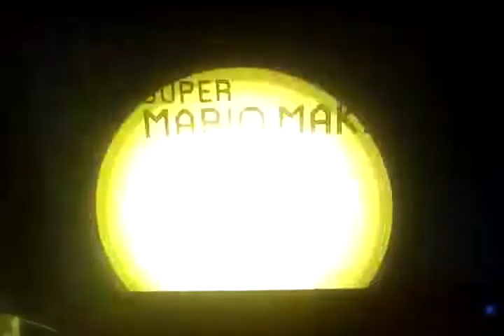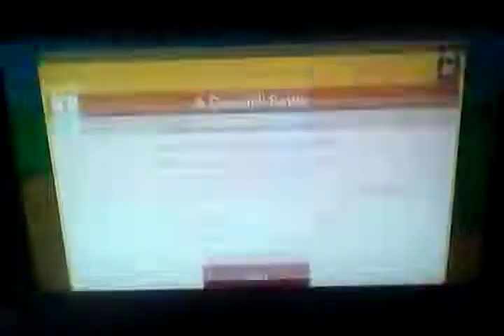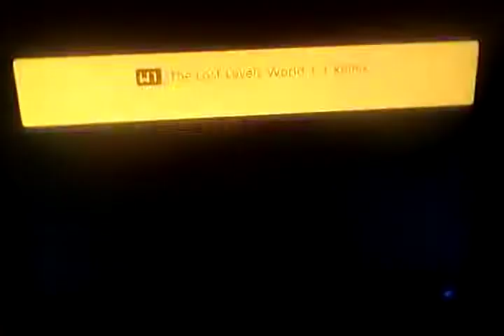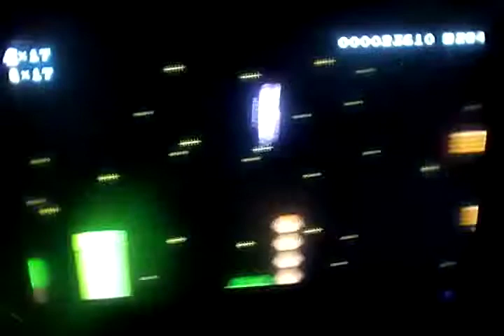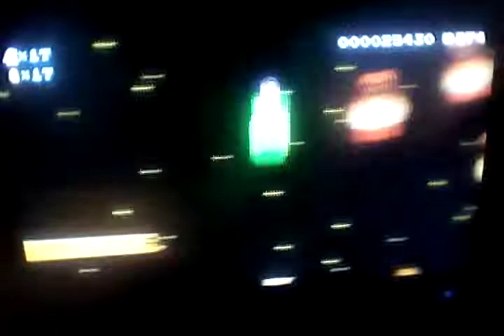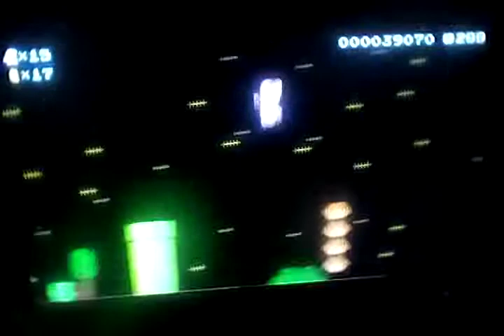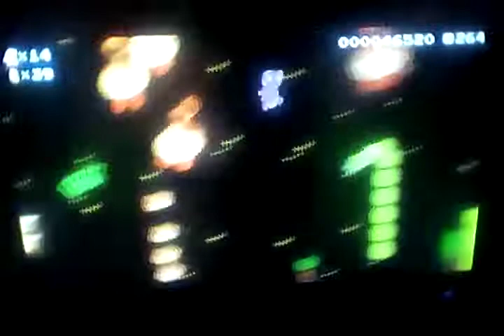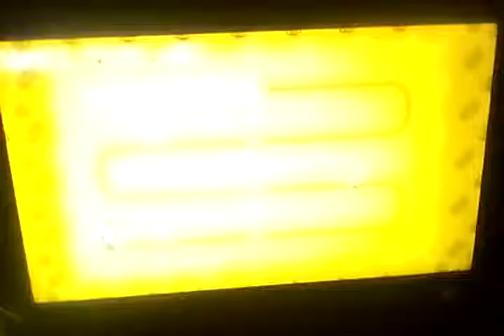Super Mario Maker 2 Gameplay